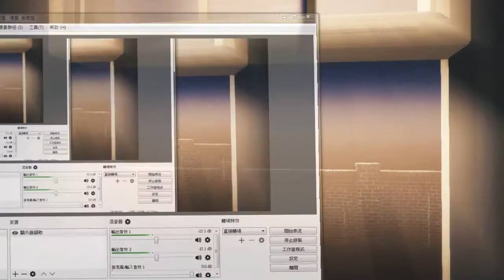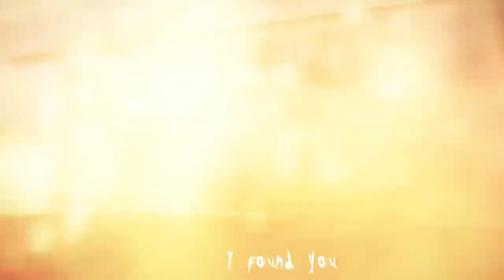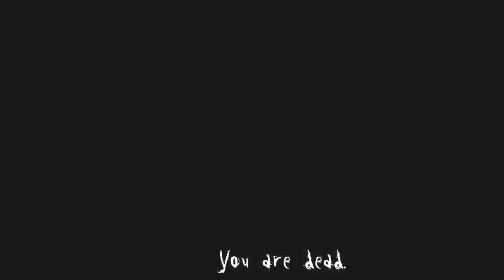Slenderman the arrival 彩蛋房部分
莫名的給他破進去了